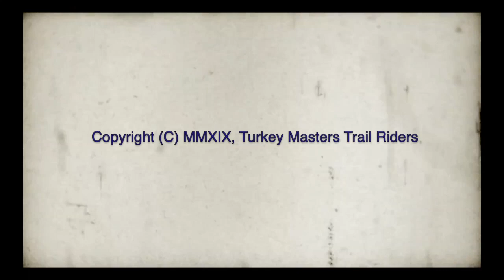2019 Hollis Hootenanny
Highlights from the 1st 50 miles of the 2019 Hollis Hootenanny NETRA Turkey Run (Formerly Noble Woods).